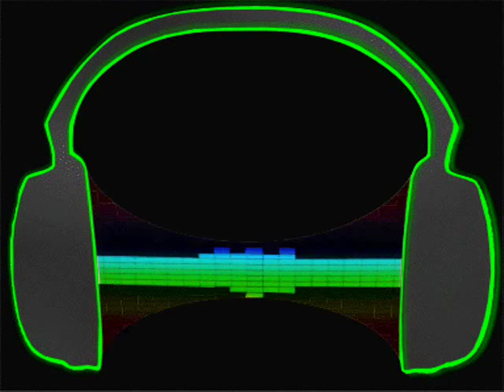Dj Ölvety - Dance with me (Shadows of the night version) - 2015